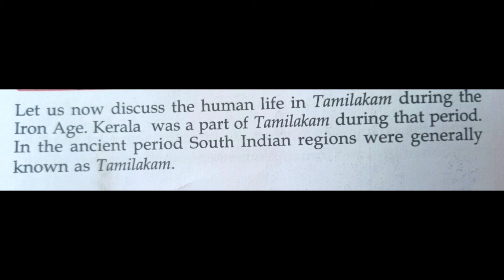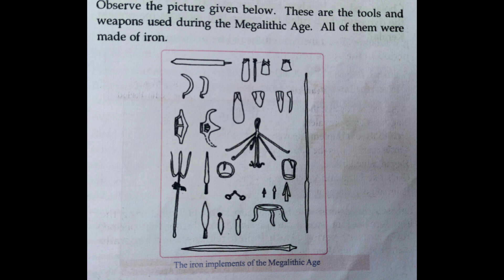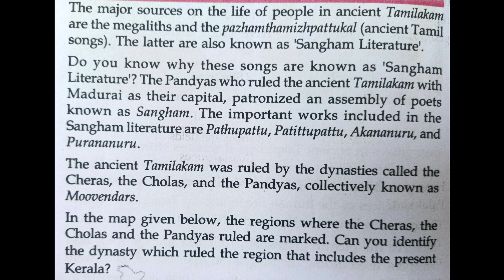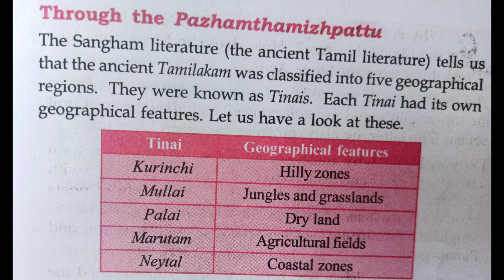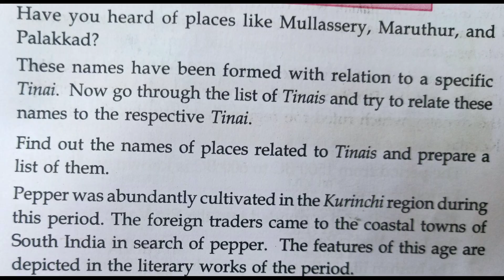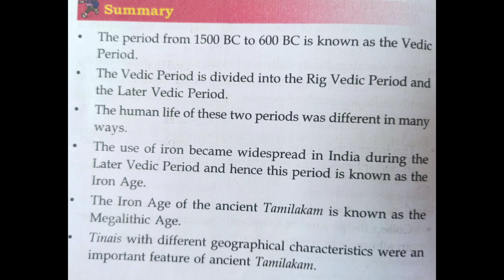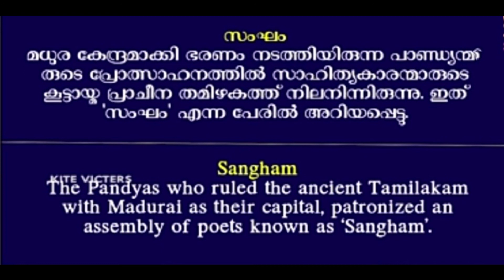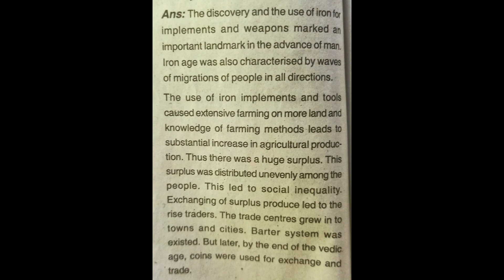സാമൂഹ്യശാസ്ത്രം/Std 5/Unit 7/ ഇരുമ്പൊരുക്കിയ മാറ്റങ്ങൾ/part-3